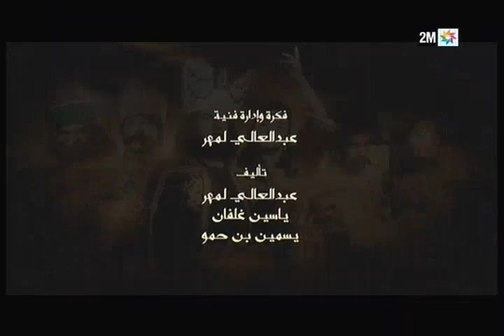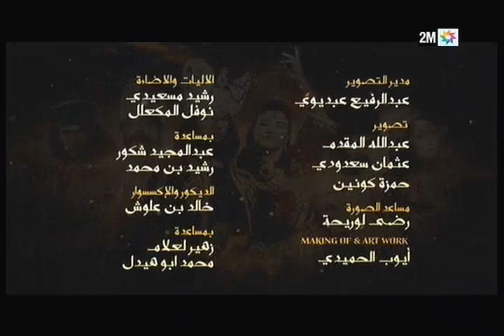الخواسر - Al Khawassir - EP 12: برامج رمضان - الخواسر الحلقة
الخواسر عبارة عن محاكاة ساخرة للسلسلات التاريخية. تجري أطوار هذه القصة بقرية تابعة لقبيلة الخواسر، في العام...في الحقيقة، نحن لا ندري بالضبط في أية حقبة تاريخية، وبالرغم من أن أبطالها يرتدون ملابس القرن السادس عشر، فهم يعيشون حياة عصرنا الحاضر، يتواصلون عبر الهاتف النقال، ويتنقلون بواسطة الدراجات النارية، ويدونون تقاريرهم على الحاسوب، ويحتفظون بأكلهم بالثلاجات
ولعل اهم ما يميز السلسلة اللغة المستعملة، لغة لم تستعمل لحد الآن على شاشة التلفاز: إنها خليط ما بين الدارجة واللغة العربية الفصحى
تشخيص: سامية أقريو، غاني قباج، عبد العالي لمهر، سعيد مسكير